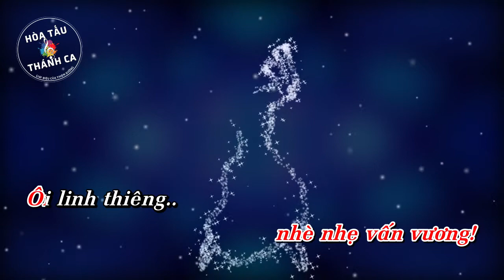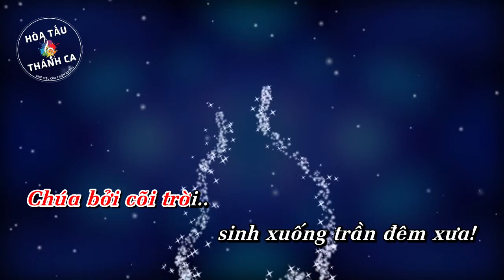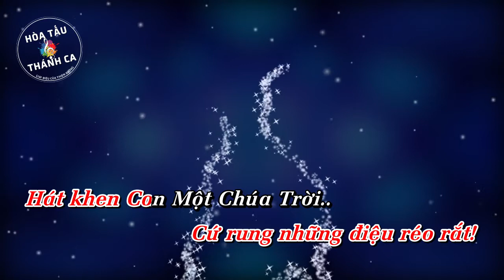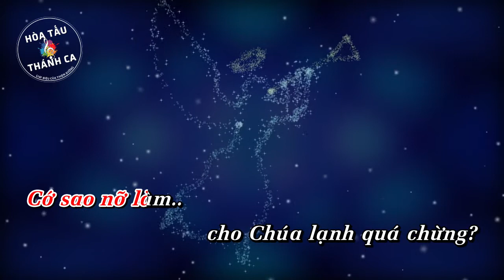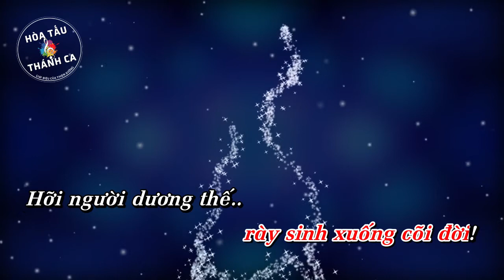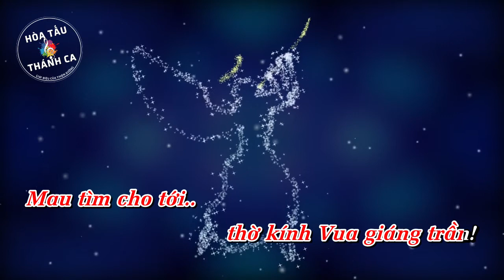CAO CUNG LÊN | Hòa tấu Tranh, Sáo, Bầu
Hòa tấu: CAO CUNG LÊN | Tranh, Sáo, Bầu

- Lời: Nguyễn Khắc Xuyên
- Nhạc: Lm. Hoài Đức
- Sáo: Tương Nhuệ
- Bầu, Tranh: Vương Hạnh
ĐK: Cao cung lên khúc nhạc Thiên Thần Chúa.
Hòa trong làn gió nhè nhẹ vấn vương.
Ôi linh thiêng lắng nghe thoang thoảng cung đàn.
Một đêm khuya vang vẳng trong tuyết sương.
Đàn ơi! Cứ rung những điệu réo rắt.
Hát khen Con Một Chúa Trời rày sinh xuống cõi đời.
Hỡi người dương thế lặng nghe cung đàn.
Mau tìm cho tới thờ kính Vua giáng trần.

1. Thôi hỡi trần gian im tiếng đi mà cung kính!
Chúa Con sinh ra trên nắm cỏ máng lừa.
Tuy Chúa là Vua muôn nước suy phục tôn kính.
Chúa bởi cõi trời sinh xuống trần đêm xưa.

2. Thôi hỡi trần gian bao tuyết sương cùng gió rét.
Cớ sao nỡ làm cho Chúa lạnh quá chừng?
Ôi Ðấng Toàn Năng xưa quá yêu người tha thiết.
Xuống chịu khổ hèn trên tuyết ngàn dặm sương.

3. Thôi hỡi hồn tôi ghi nhớ trong lòng sâu thẳm.
Chúa sinh đêm nay nên bé nhỏ khó hèn.
Tôi quyết từ nay yêu Chúa trong tình đằm thắm.
Muốn để đền bù những thói đời bạc đen.

4. Thôi hỡi ngàn mây đen xám u mờ tăm tối.
Hãy mau tan đi nay Chúa đã xuống đời.
Trên cõi trời cao, sao sáng chân thật đưa lối.
Hãy mang tin lành cho nhân loại nơi nơi.